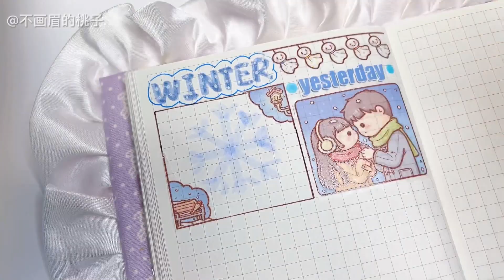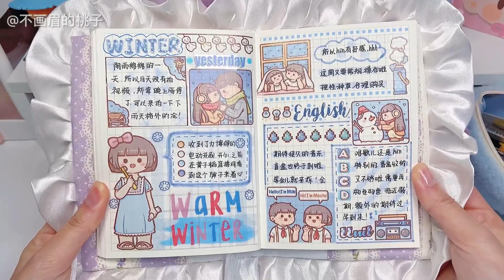☔️小麻薯冬日雨天記｜手帳白噪音｜解壓治愈系 沉浸式 ASMR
☔️Xiao Moshu Winter Rainy Day Notes | Handbook White Noise | Decompression and Healing System Immersive ASMR